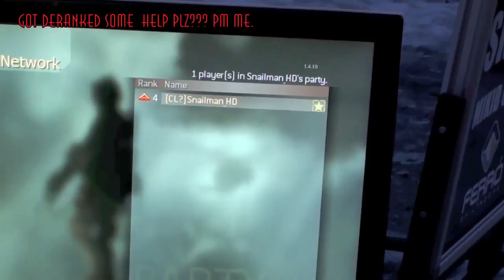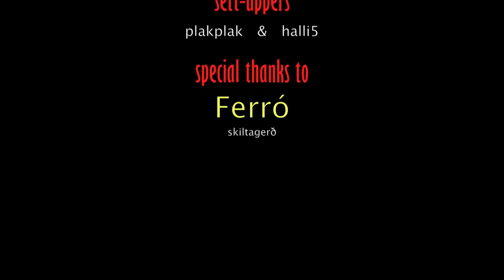Outdoor Gaming Setup?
A gaming set up in the snow outside on the street haha ;D